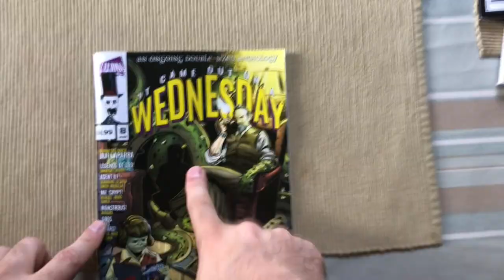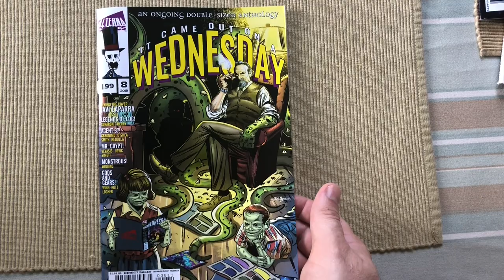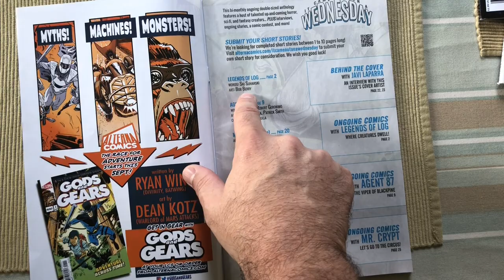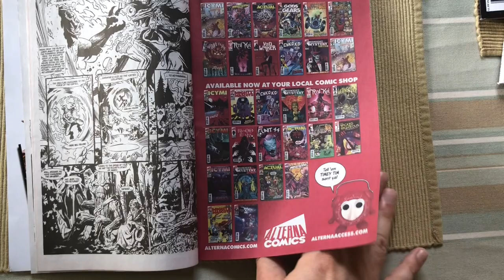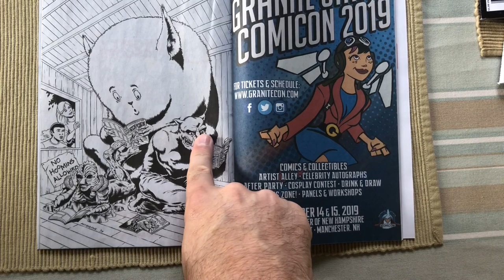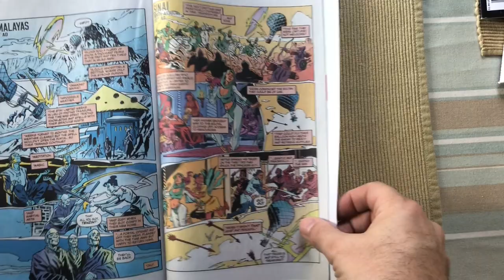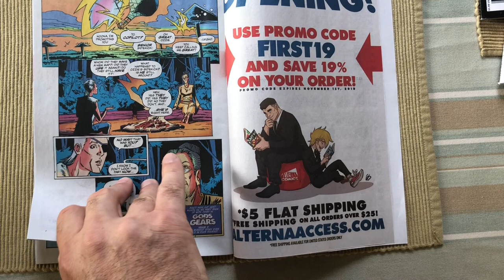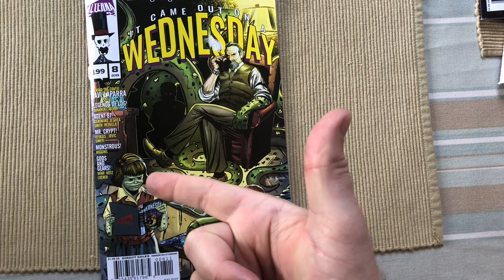It came out on a Wednesday #8 - Best Anthology on the market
The latest anthology from Alterna Press takes a different tact, following three different stories, all are  upcoming series.